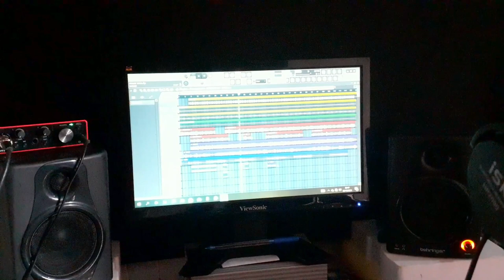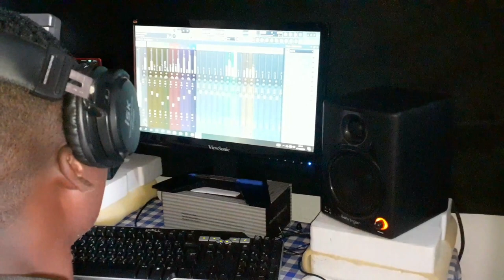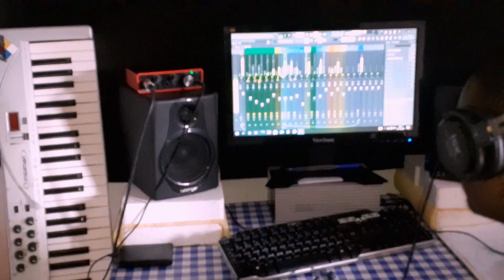Présentation du STUDIO ZOE PROSPERITY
Entretien avec ELEAZAR LA SEMENCE, créateur du Studio ZOE PROPERITY. Pendant l'interview, qui a duré près de 30 minutes, le jeune producteur et moi échangions sur les raisons d'être de son projet en tant que musicien en transition pour la production musicale. Cet interview est donnée dans le cadre de la promotion du travail engagé par le jeune Producteur et son studio, mais également pour revitaliser le Gospel sur la Scène Gabonaise.
L'interview a été un moyen de partager nos ressentis sur le Musique Gospel et ses particularité, pour en dégager les réels enjeux qu'on perçoit. Ce qui nous a conduit évidemment a dresser le constat d'une absence d'originalité. En effet le Gospel Gabonais manque d'authenticité et d'originalité car, depuis lors nous nous sommes contenté de chanter ce que les autres avaient déjà chanté. Nous avons facilement de l'engouement lorsqu'il s'agit d'interpréter des titres en langue étrangère. Mais nos propres langues sont inexistante sur la scène. Le but de cet échange a été de dresser ce constat. Une fois le constat dressé, place à des initiative que nous  croyons, mèneront à un changement de situation. Notre projet est donc de revitaliser le Gospel en ouvrant la voie sur la promotion des langues. Nos langue vernaculaires doivent être revitaliser. Nous devrions à la longue reprendre à éprouver du plaisir à chanter dans nos langue locales. Le projet est en deux phase, une partie équipe musicale au studio gérée par ELEAZAR LA SEMENCE et une Partie scène et live gérée par l'artiste RIVANAUD GOMEZ. A la suite de cette rencontre, nous avons enregistré deux titres
1. Boutsana (Titre en Langue inzèbi, une langue du Gabon) qui parle d'Amour et de perte des être chers, de diversité et de valeurs authentiques. Ce titre est déjà enregistré et entièrement produit en Vidéo: disponible sur notre chaîne.
2. Comment te l'expliquer qui parle de la difficulté que l'on éprouve aujourd'hui à faire passer le message de Jésus à nos amis et proches parents. Le titre est encore en création et le travail reste à achever.
La production de ces deux titre a été entièrement financé en collaboration entre Rivanaud Gomez et Le Studio ZOE PROSPERITY qui en a fourni les moyens techniques et la réalisation du travail de création.
Cette interview vous permettra de dresser le constat avec nous et si vous vous sentez conduit à le faire soutenez le projet. @Gospelcrossofficiel @IGtamil @musiq